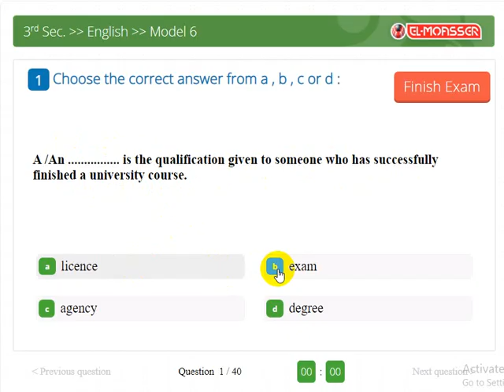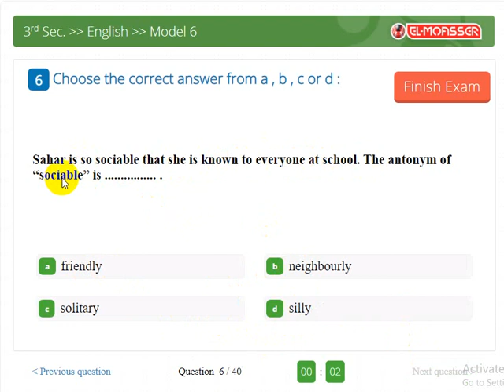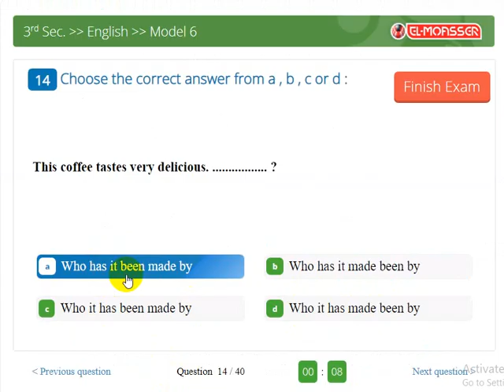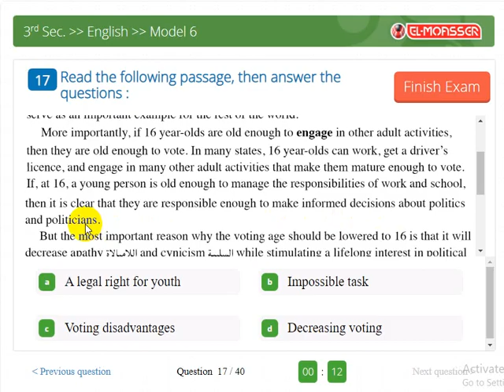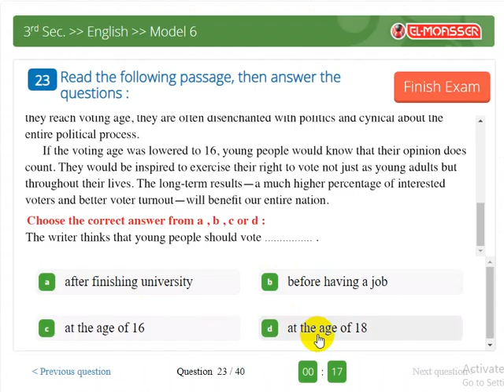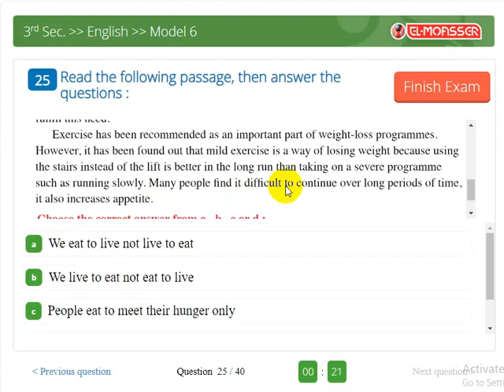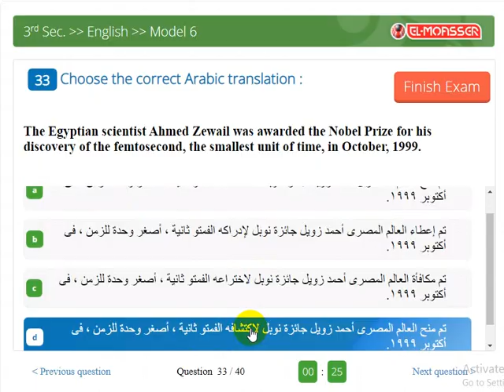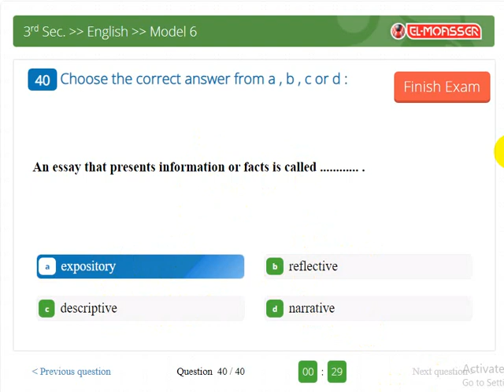الامتحان السادس من بوكلت المعاصر The Exam | مراجعة ليالي الامتحان لغة انجليزية